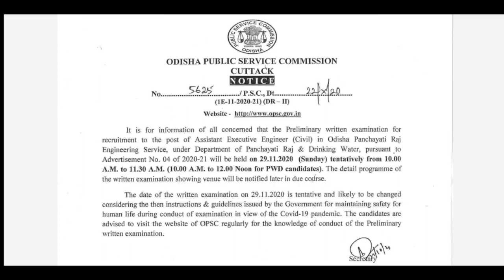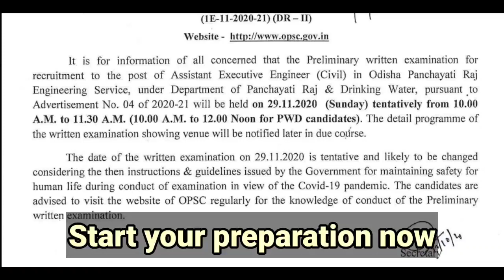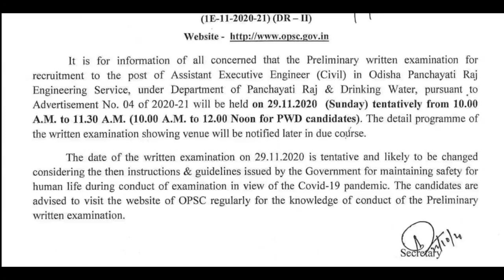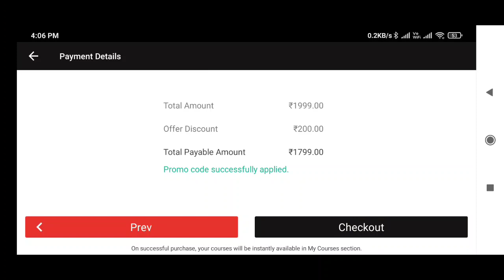OPSC AEE New Notice With Surprise | Exam Date Announced | Odisha AEE Exam Date की पूरी जानकारी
In this video, we have discussed the important points of newly released notification of OPSC recruitment for AEE like expected exam dates, eligibility, fees etc. Also we have discussed a full proof strategy to prepare for the exam To know the full details about the notice, please watch the whole video. or download our mobile app.